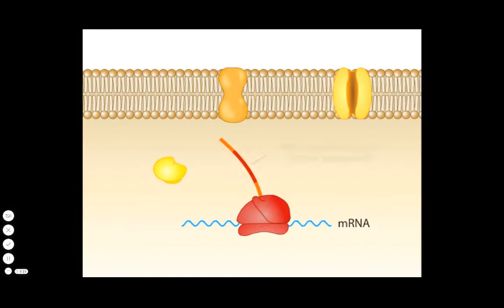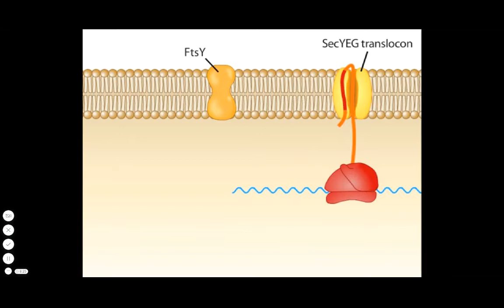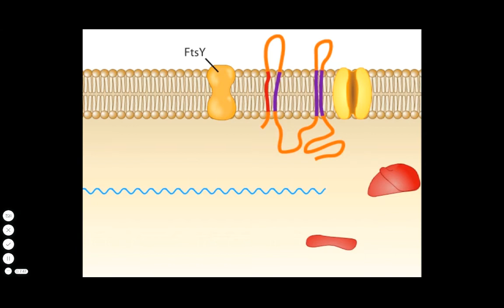Protein Export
Microbiology: An Evolving Science 3rd edition
Copyright: WW Norton